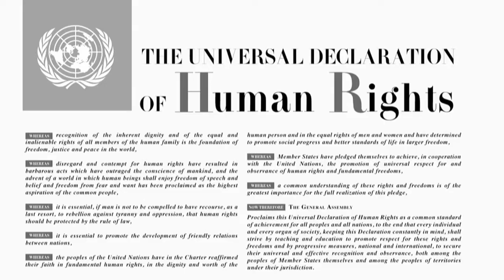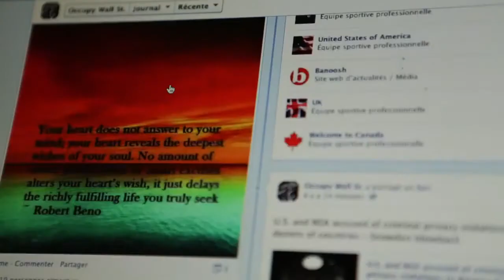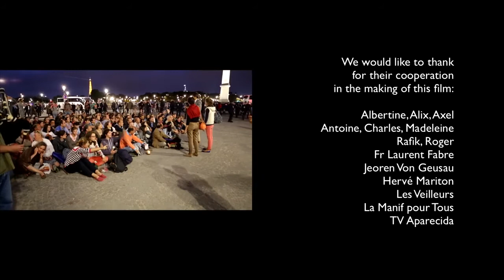Les Veilleurs “I have set Watchmen” (Japan)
In recent months worldwide, in Brazil, Egypt, France and elsewhere, young people have taken to the streets to make politicians listen to them. Some are fighting to defend values, others to denounce abuses and unjust laws, and others to demand democracy.

These young people choose to get involved in a non-violent way for justice and  truth by their public actions. They walk, they watch, standing, sitting, day and night, so that people’s consciences do not fall asleep, to remind politicians of their responsibilities, to remind humanity of its inalienable foundations.

They do not leave anyone indifferent, prompting astonishment and revolt, or the opposite: prompting hope and joy. Even if people have no direct relationship between them, in their context and in their goals; do they not have common roots in history and their origins?

All of these movements, which were born spontaneously and widely reported in social media, challenge us. They push us to reflect, training us to discern the call of the Holy Spirit, and in our own way to be watchmen.